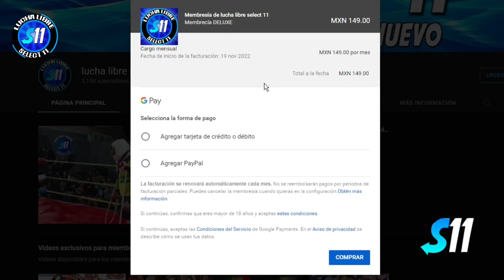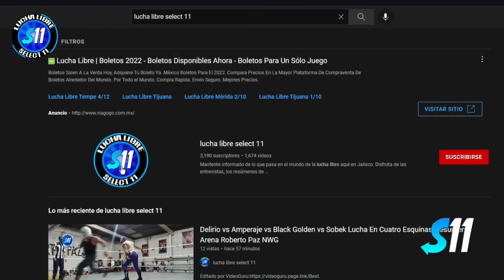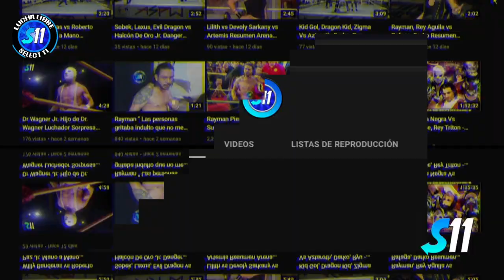Zandokan Jr., Difunto, Chance Prophet, Troy Marcum vs Chamán, Santro, Babalawo, Brian Villa